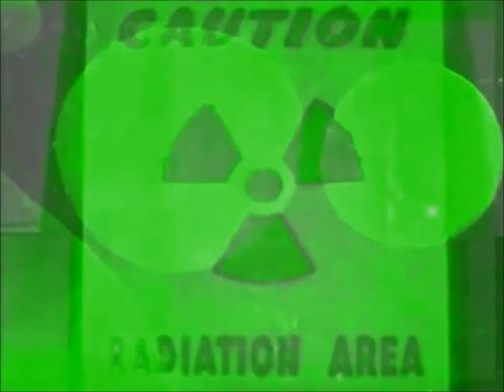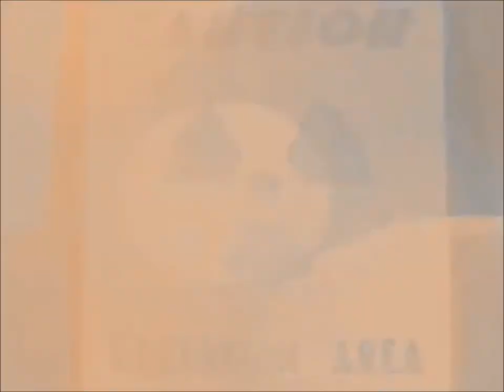Trippy music video (LSD) psychedelic mushrooms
Song title :TruestPain ft. Spartacus - Barrel of a Gun